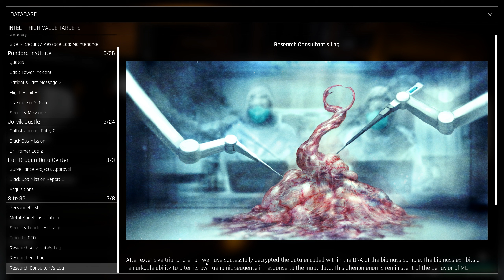Trepang 2 - Unknown Location